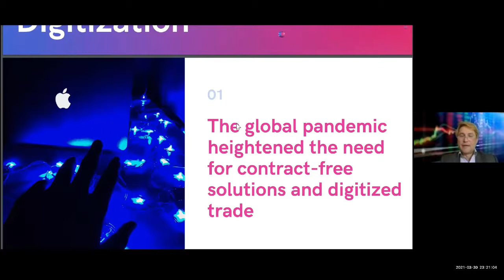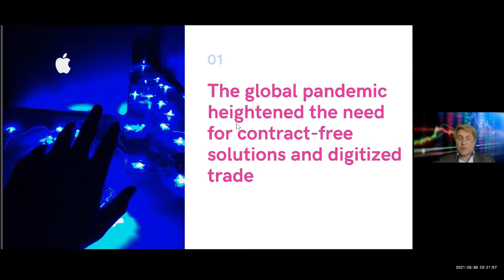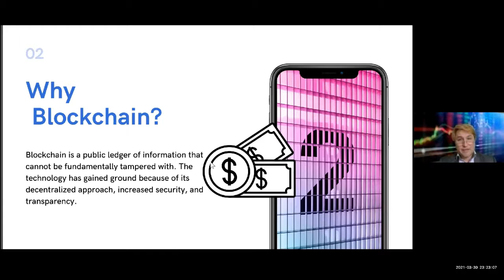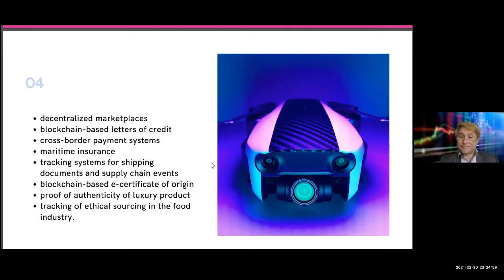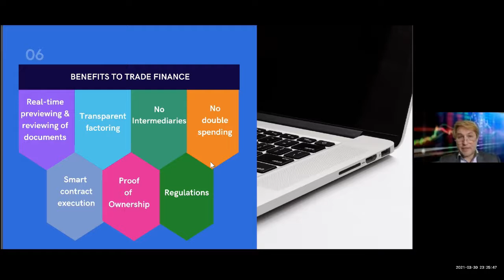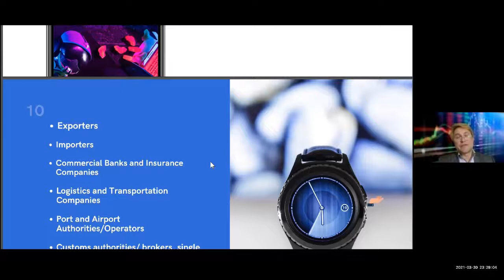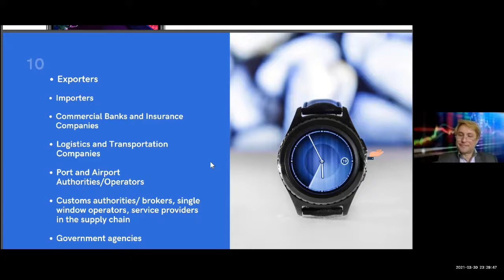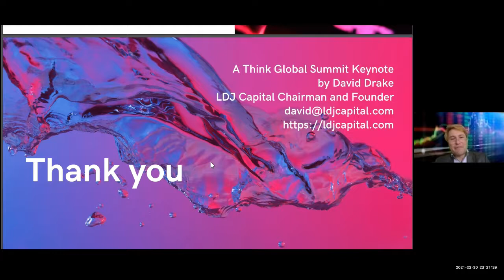THINK GLOBAL CONFERENCE 2021 - Modernizing International Trade through Digitization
The COVID-19 pandemic has a tremendous impact on the trade and development landscape. Strict border restrictions in different countries that are implemented to curb virus spread have caused major interruptions and consequences to trade flows and value chains. Despite this, the pandemic accelerated the digitalization of the economy at breakneck speed. Digitally enabled products and services are added to company portfolios and funding for digital initiatives has increased to meet the demands of the times. Technology has become not just a source of cost efficiencies but a critical component of the business. The health crisis has also put a spotlight on some of the vulnerabilities in the trade ecosystem. Will digitization of global trade be able to address the issues and challenges it is now facing in light of the current pandemic? Blockchain, a technology that has gained ground because of its decentralized approach and increased security and transparency attributes is seen as a potential game-changer for international trade - at the very least in the financial aspect. The core value proposition of blockchain and its ability to provide the technical infrastructure applies rather well to international trade processes that involve numerous actors in complex relationships across various regulatory frameworks. Blockchain is not a panacea but it offers numerous potential trade-related applications that could significantly transform international trade.

Speaker: David Drake, Chairman, LDJ Capital - USA